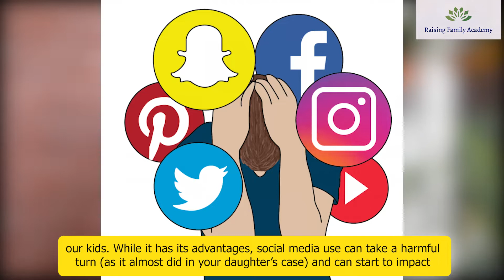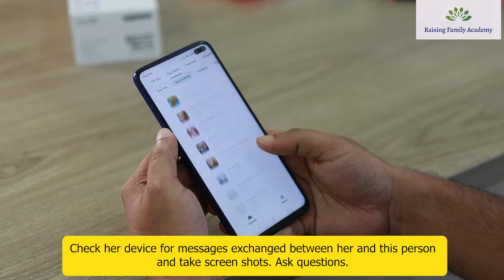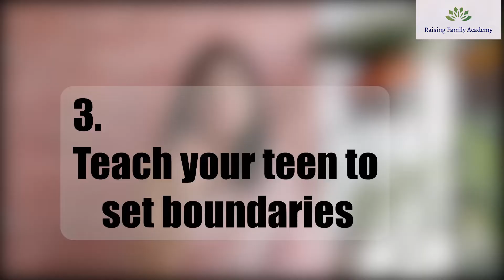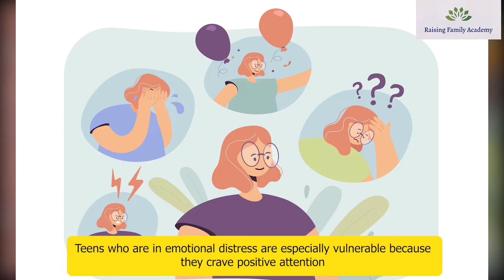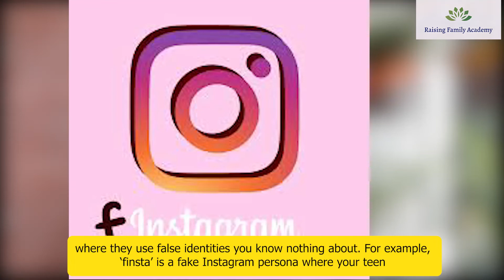When your teen meets a stranger online.... | The Therapist Mommy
A father recently wrote to me, "We recently gifted a smartphone to our 14 year old. She went on to making a number of online friends.

One of those friends, a boy of the same age as her, asked her if she would like to meet him in person. She said yes, and went to meet him without informing us and her friends. When she arrived at the coffee shop, she saw that he was much older than her.

She got scared and without saying hello to him, got back home safe.

Thankfully she told us all this and we didn’t scold her. But we are extremely worried. We wanted to ask you for your opinion on this- what do we do now?"

In this video, I respond to the father, suggesting what he could do.